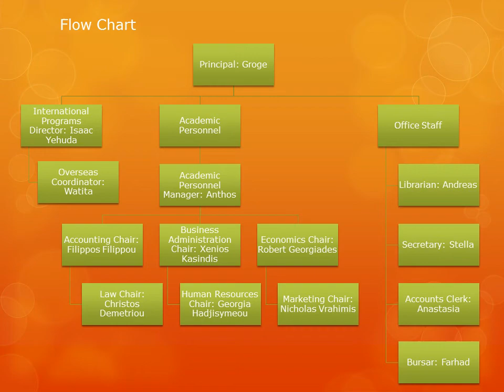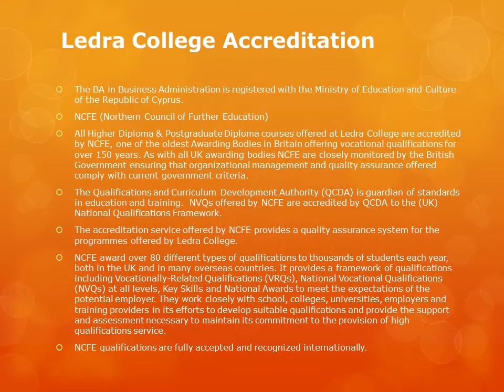Ledra presentation 2011